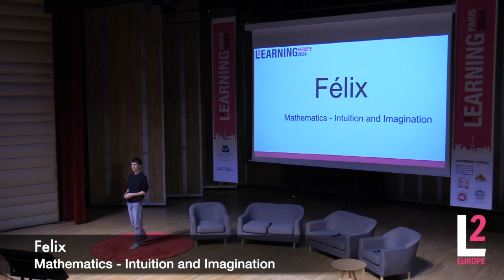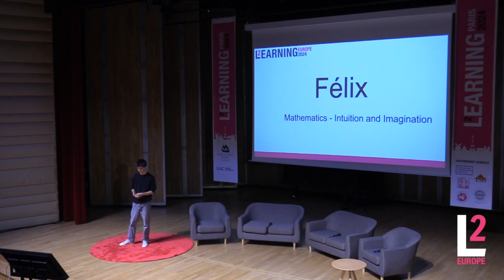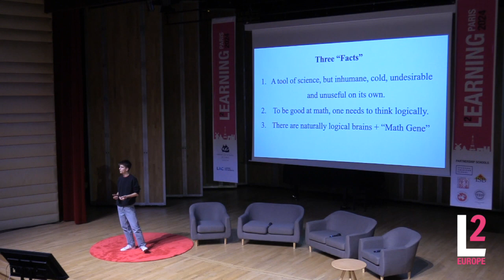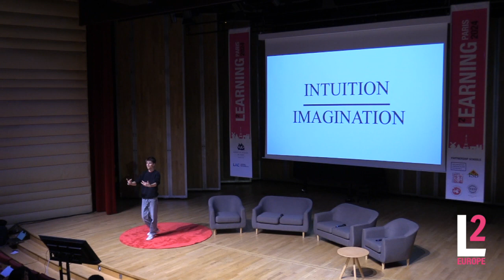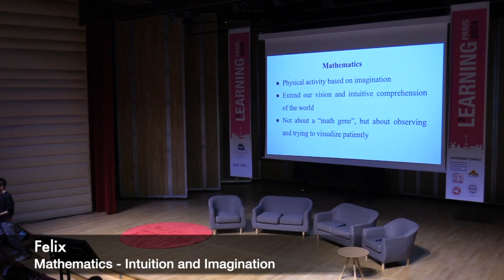Learning2 Europe 2024 - Paris - Felix